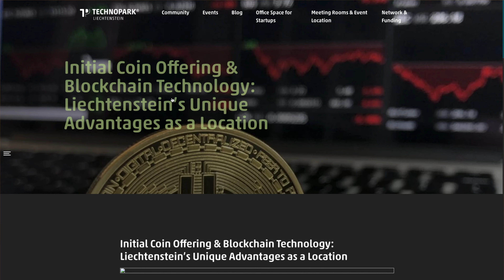Liechtenstein a good place to start business? Crypto Startup Heaven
Is Liechtenstein a good place to start a business? The principality has exceptionally good support for crypto startups.

Liechtenstein has one of the highest GDP per capita in the world and is a good place to start or run a business. They do offer exceptional support for crypto and blockchain businesses, as well as some of the best tax practices in the world. Furthermore, the country has been able despite its small size to grow two world-known brands Hilti and LGT. By any standard this principality is exceptional and a new definition of wealth.

⏱Timestamp⏱
0:00 Intro
0:45 Liechtenstein a good place to start business?
2:02 How entrepreneurial are the people of Lichtenstein?
2:39 Legal and governmental framework
3:25 Taxes
4:48 Popular brands of Lichtenstein
6:47 Liechtenstein Startup Visa
8:09 Liechtenstein a good place to start YOUR business?
9:20 Outro

This channel is dedicated to providing proper and honest entrepreneur advice for Startups, small businesses and businesses in general. AskMeStartup provides direct support through coaching and consulting.